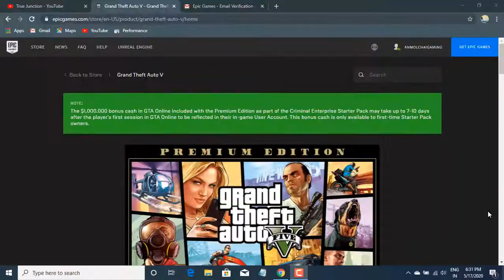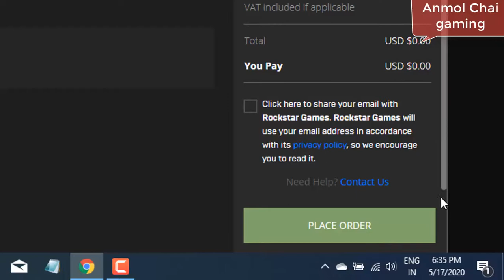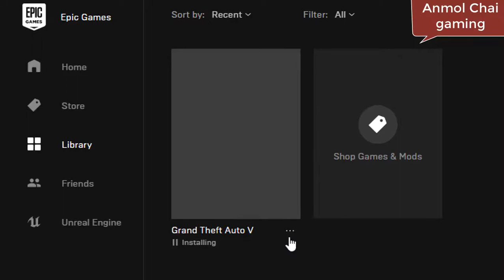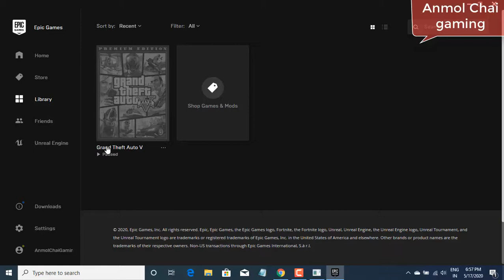Free Buy GTA 5 from Epicgames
gta 5 free emulator,
gta 5 free from steam,
gta 5 free for ios,
gta 5 free items,
jelly gta 5 free roam online,
gta 5 ka freestyle,
gta 5 free lamborghini,
gta 5 free login money
gta 5 epic moments r gamer,
epic moment gta 5 r gamer,
r gamer indonesia gta 5 epic fail moment